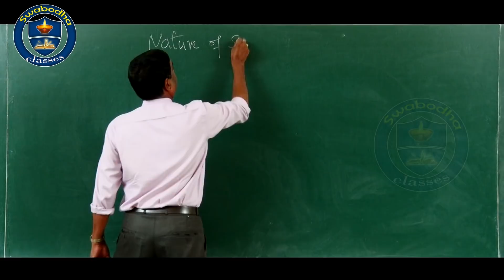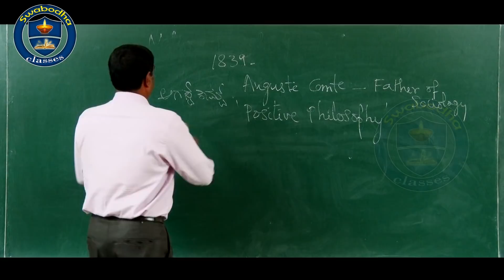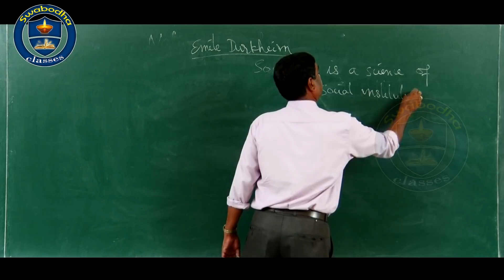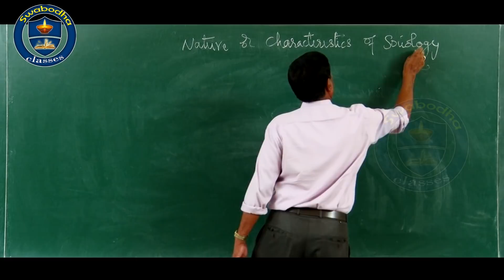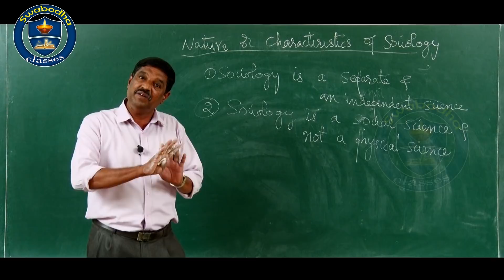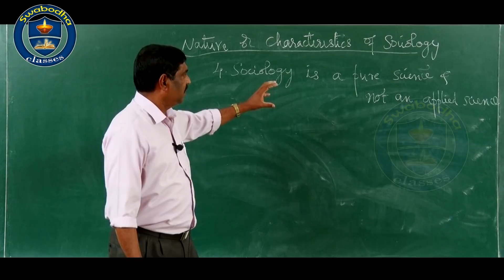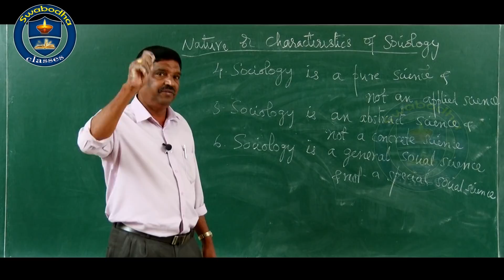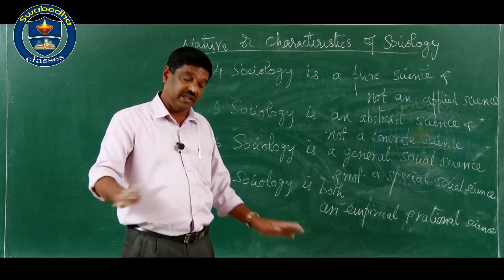Sociology Chapter 1 : Part 1/5 Nature of Sociology || By Mr. Vasanth Kumar D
About  Mr. Vasanth Kumar D

Lecturer in Sociology
Ramakunjeshwara P U College, Ramakunja
Kadaba Taluk  D.K